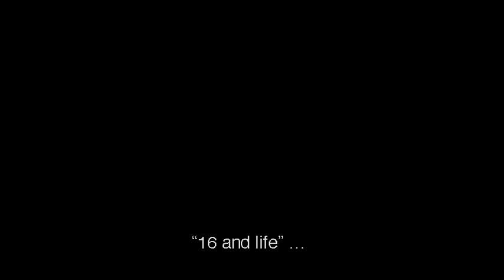Sentenced - Dance on the Graves (Lil' Siztah) (Buried Alive) LYRICS IN SUBS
Dance on the Graves (Lil' Siztah) (Amok, 1995)
composed by: Miika Tenkula / lyrics by: Taneli Jarva

Taken from Buried Alive DVD (2006)
Performed in Club Teatria, Oulu on October 1, 2005

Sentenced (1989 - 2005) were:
Ville Laihiala - Vocals
Sami Lopakka - Guitar
Miika Tenkula - Guitar
Sami Kukkohovi - Bass
Vesa Ranta - Drums
And
And
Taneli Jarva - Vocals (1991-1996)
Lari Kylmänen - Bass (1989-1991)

ᛥ Transcript notes ᛥ
Look, I'm just one human being. The Jarva is too strong.
These are the official lyrics  to this song:
"Hell I can't deny it... I fell to the illusion of life!
now, she's taken away everything that I called I!"
Everything else is, and always will be, a guessing game. And what a game it is, Taneli. I had fun.
(By the way, after all these years I never realized that he actually broke the mic stand.)